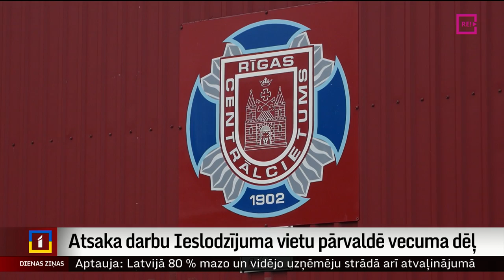Atsaka darbu Ieslodzījuma vietu pārvaldē vecuma dēļ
Ieslodzījuma vietu pārvaldē brīvas ir vismaz 400 vakances. Viens no iemesliem, kas ierobežo kandidātus, ir arī vecuma slieksnis. Tāds noteikts, ņemot vērā izdienas pensionēšanās kārtību. Ar to nav mierā kāda sieviete, kas labprāt aizpildītu kādu no vakancēm, bet vecums to neļauj. Turpina Madara Līcīte.